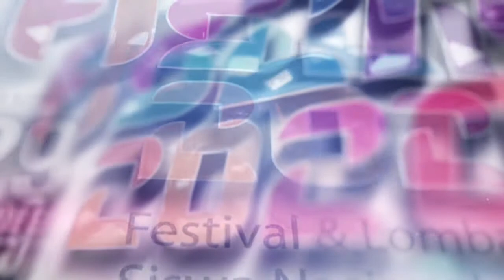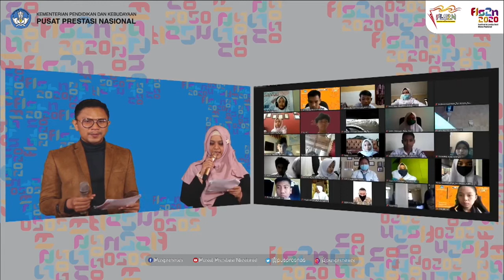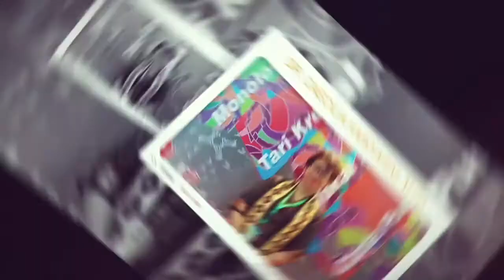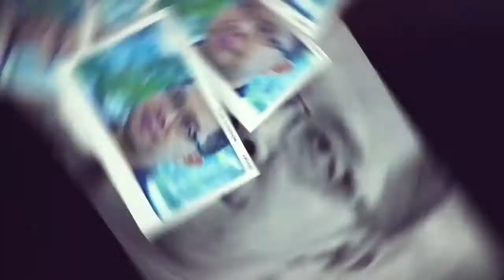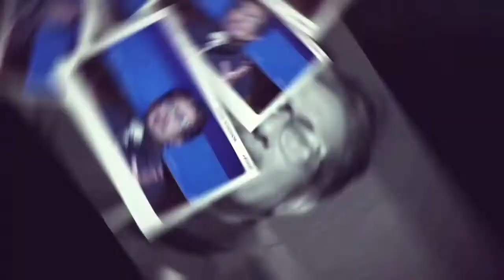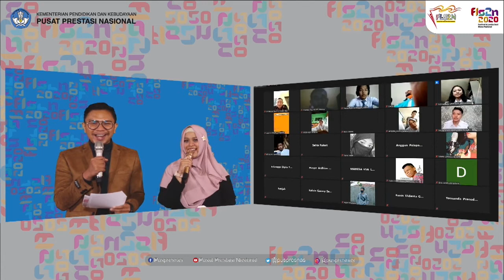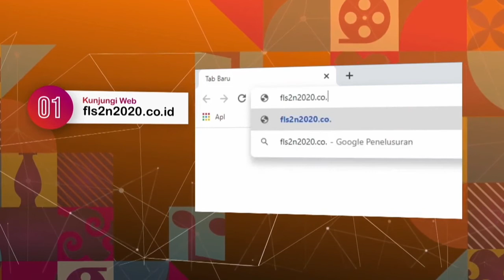Pembukaan FLS2N SMA 2020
Mencoba menari di depan mereka dengan menyesuaikan Mereka. Sahabat Prestasi FLS2N